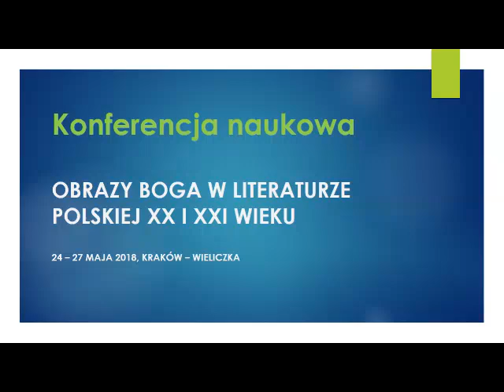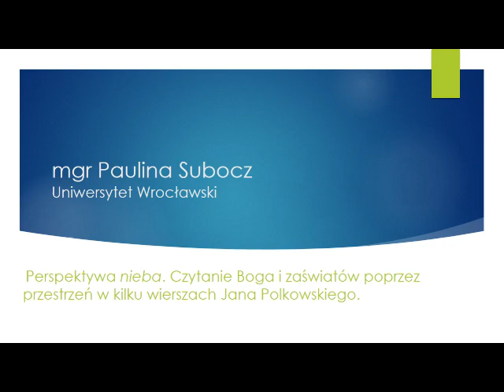Paulina Subocz Perspektywa nieba Czytanie Boga i zaświatów poprzez przestrzeń w kilku wierszach Jan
mgr Paulina Subocz / Uniwersytet Wrocławski / Perspektywa nieba. Czytanie Boga i zaświatów poprzez przestrzeń w kilku wierszach Jana Polkowskiego.

Obrazy Boga w literaturze polskiej XX i XXI wieku

24 – 27 maja 2018, Kraków – Wieliczka

Grant Narodowego Programu Rozwoju Humanistyki „Obrazy Boga, człowieka i świata w literaturze polskiej XX i XXI wieku. Interdyscyplinarny projekt literaturoznawczy mający służyć humanistycznej refleksji, która dotyczy odniesień metafizycznych i poszukiwania transcendencji w literaturze”, numer rejestracyjny 11 H 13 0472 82; miejsce realizacji: Instytut Myśli Józefa Tischnera w Krakowie.

Kierownik: dr Józef Maria Ruszar.